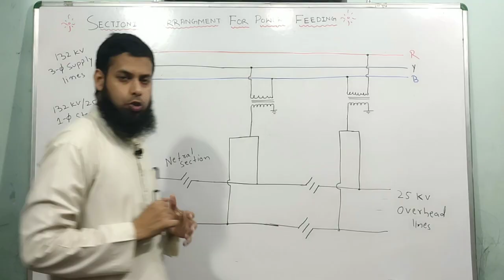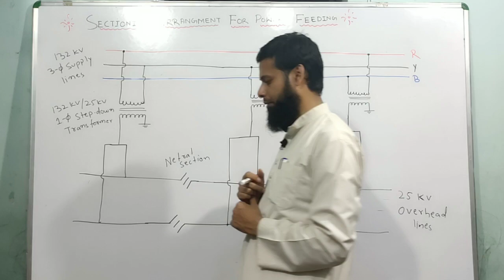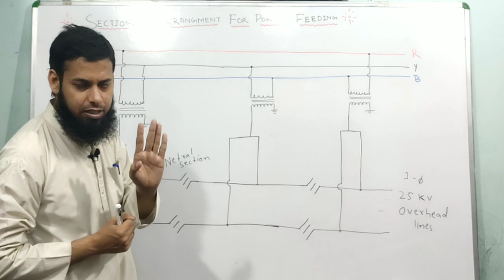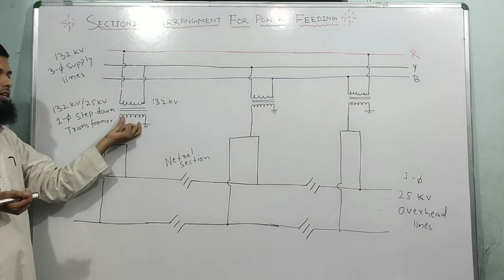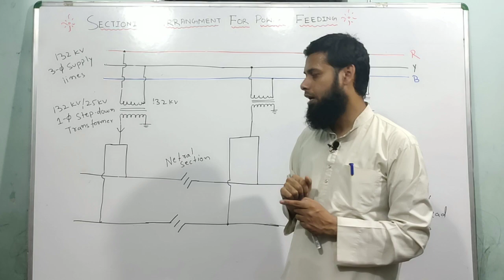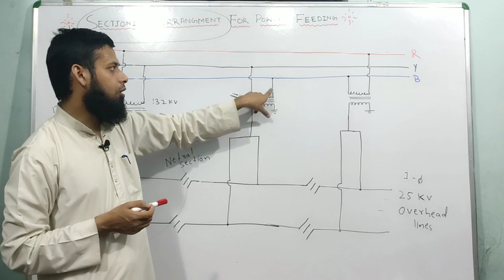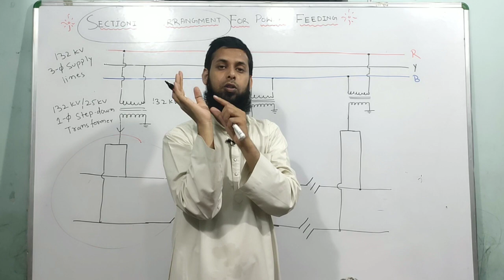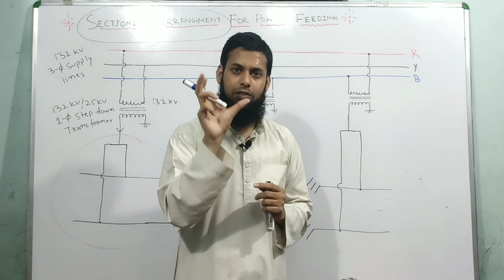what is feeding and sectioning in traction system🤔 | neutral section in traction | Electric Traction